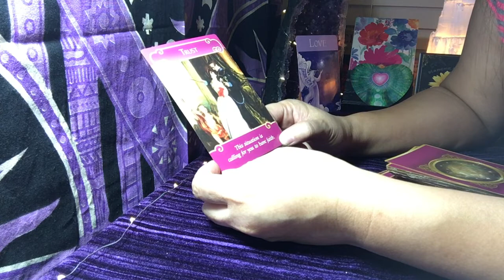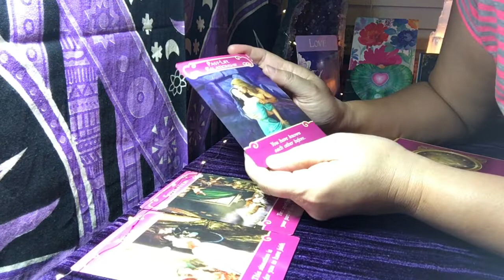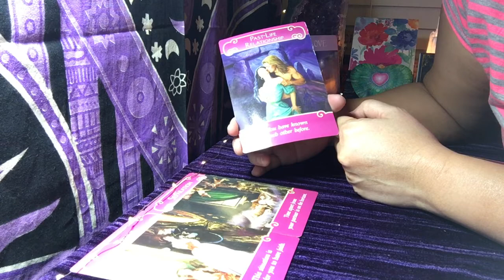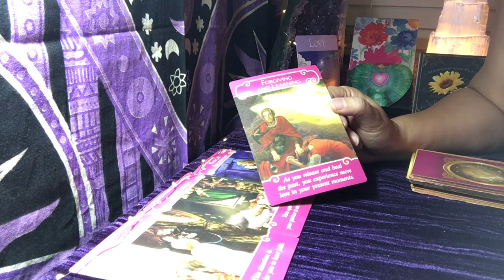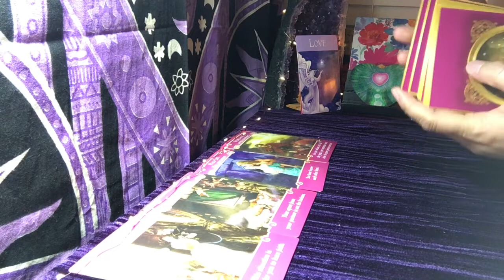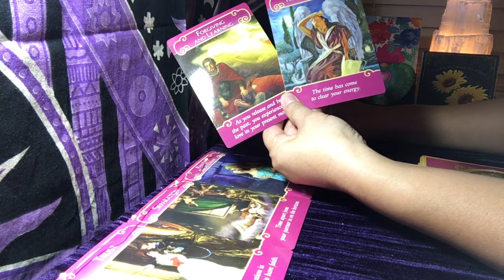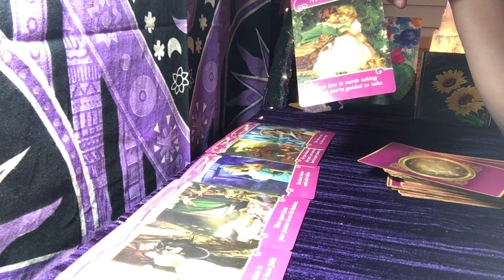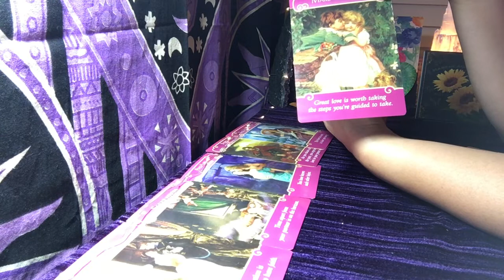SCORPIO - SEPARATION ~ October 2018 - Love Reading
One question readings via email   - $10